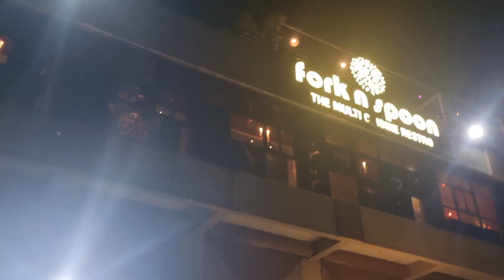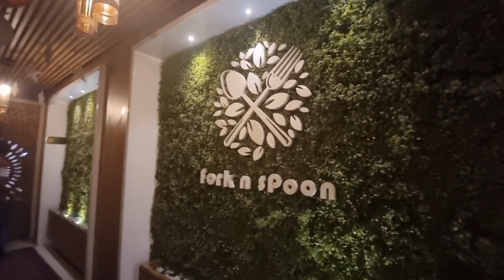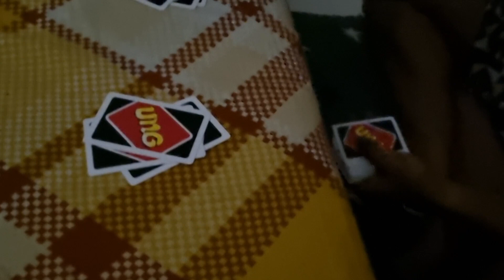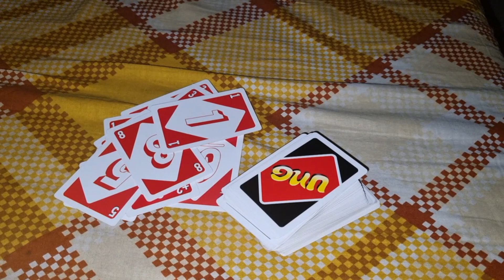Humsab Milke Kahan gayethe ? subhvision Hindivlog